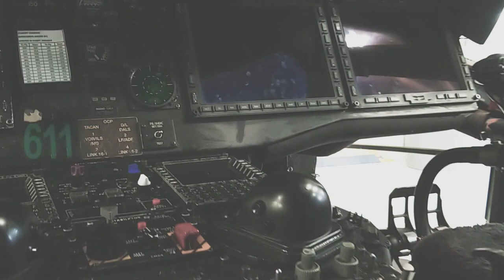David Frost aka American Dilly - Let It Burn ( Official Music Video )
Brand New Music Video for "Let It Burn" by David Frost

This Song is Dedicated to my Brothers and Sisters in Arms, We go through a lot of stress on a day to day basis, sometimes questioning is it all worth it.

Military Suicide Awareness 22 A DAY that's 22 many, this song was written to be an inspiration to people that feel left in the dark. The Message is simple. Feel something say something, Don't let you friend, your bother or sister get to the point where they feel they have no other options. Lets talk to each other, create open dialog to express our inner most demons. Together we can make a change.

(This is a Non Profit song, Created only to bring Awareness)

 Follow On Instagram @AMERICANDILLY

Instrumental Made by @PittThaKid
Song Written By David Frost